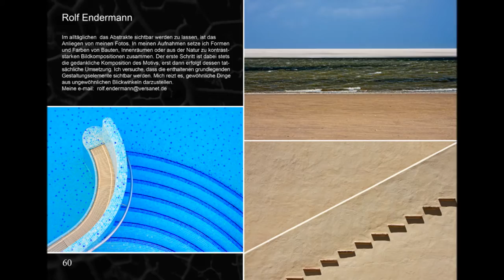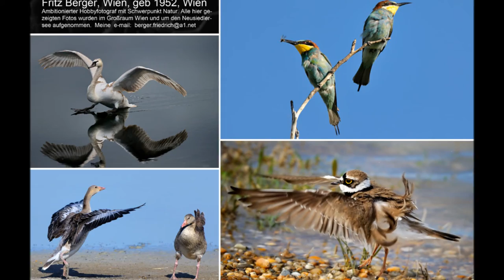Die besten Fotografen zeigen hier ihre Fotos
TOP Fotografen zeigen hier in diesem Fotobuch ihre TOP Fotos. Es war ein tolles Projekt mit den 20 Fotografen zusammen zu arbeiten. Nochmals vielen Dank dafür.
Gruß von Ralph Klein